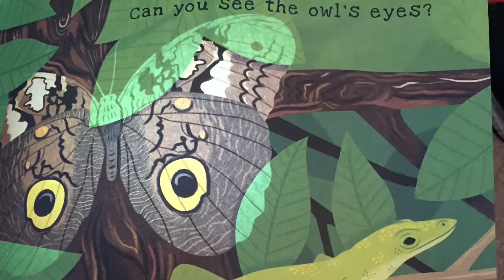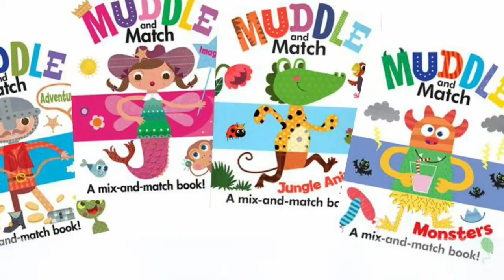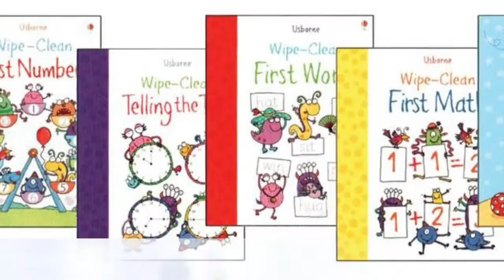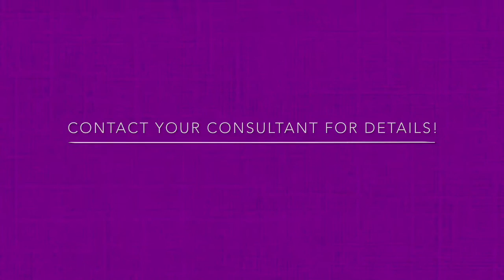New Consultant Kit Fall 2016 Usborne Books & More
Are you interested in earning additional income while working from home? Do you have a desire to promote literacy or build your home library? Have you ever thought you wanted to be part of something and help those around you? Join our team with Usborne Books & More and introduce the best books to children everywhere! Impact their lives with literature. This video contains a sample of what's available in the New Consultant Kit when you sign up with Usborne Books & More. Take a look and let us know what you think!